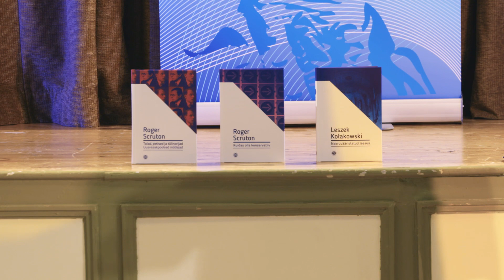#2 Tarmo Jüristo ja Ahto Lobjakas, "Kuidas olla konservatiiv"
31. mail esitles Edmund Burke'i Selts oma raamatusarja teist ja kolmandat teost. Kaante vahele said kaks Briti filosoofi Roger Scrutoni tõlget: "Kuidas olla konservatiiv" ning "Tolad, petised ja tulehargid". Tõlgete ja seltsi sünniloost rääkis ühing eestvedaja Hardo Pajula. Ahto Lobjakas kritiseeris Scrutoni uusvasakpoolsete mõtlejate kriitikat. Õhtu lõpus toimunud Hardo ja Ahto keskustelu modereeris Tarmo Jüristo.